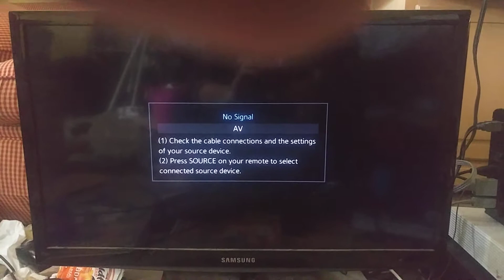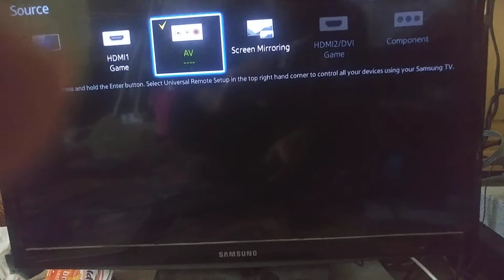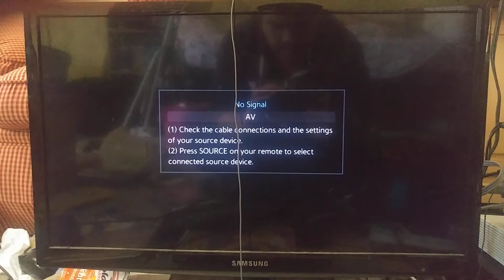101 Dalmatians (1996 Live Action) 1997 VHS Cruella Tries to Buy The Puppies Scene